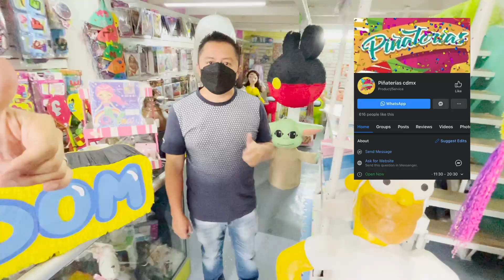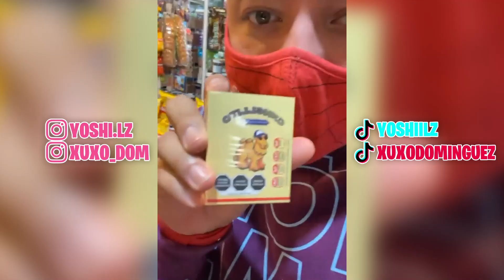COMPRAMOS LOS DULCES PARA LA FIESTA DE SOFI - HOY CUMPLE AÑOS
ACOMPAÑENOS A COMPRAR LA PIÑATA Y LOS DULCES PARA EL CUMPLEAÑOS DE NUESTRA HIJA SOFI DOM, DISFRUTA DE SU MERO DIA DE CUMPLE